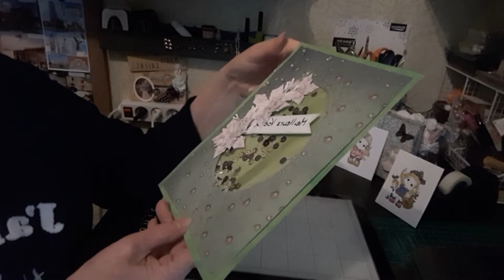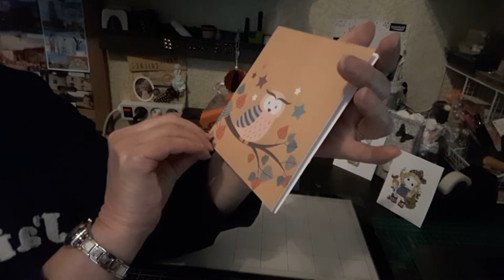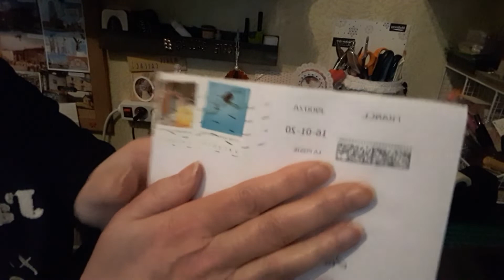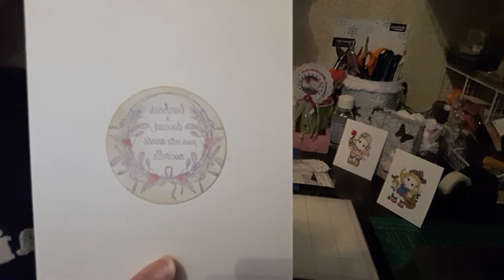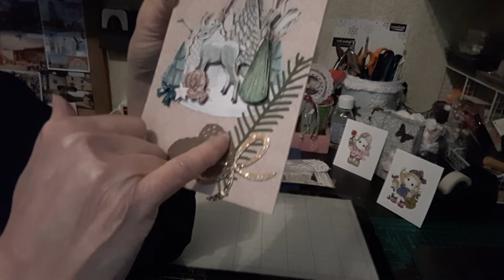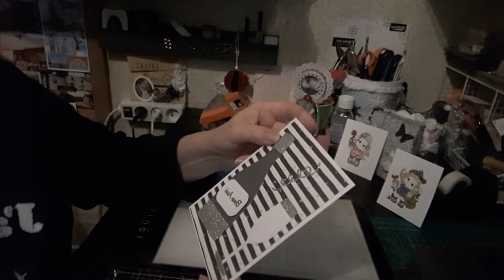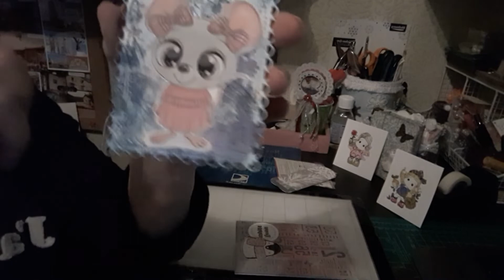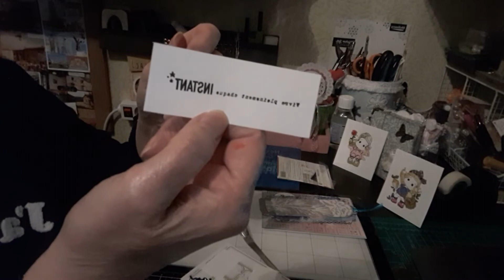Bonheur dans ma boîte et concours Ghys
Merci à toutes et tous pour vos gentils courriers ce n'est que du bonheur et merci à Ghys d'avoir organisé ce concours.
Bisous et bonne semaine à tout le monde